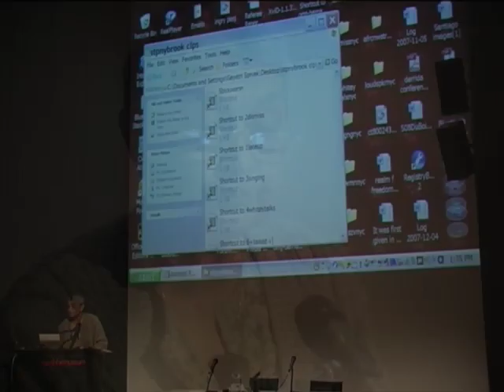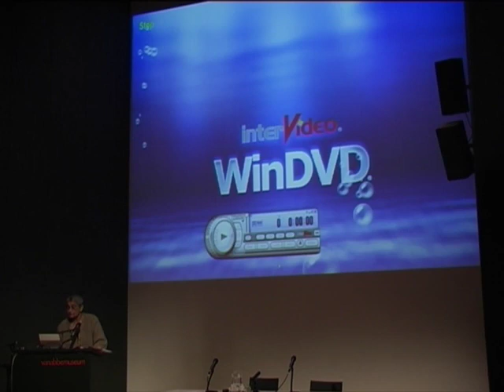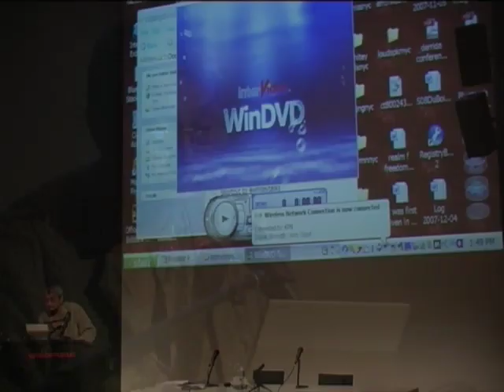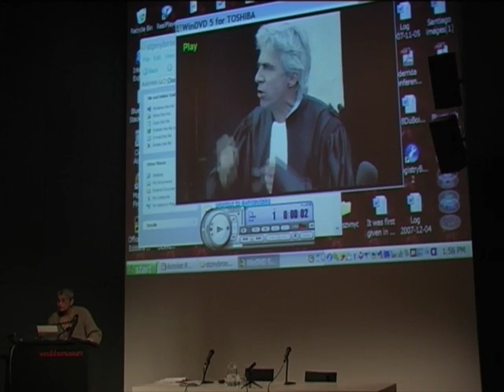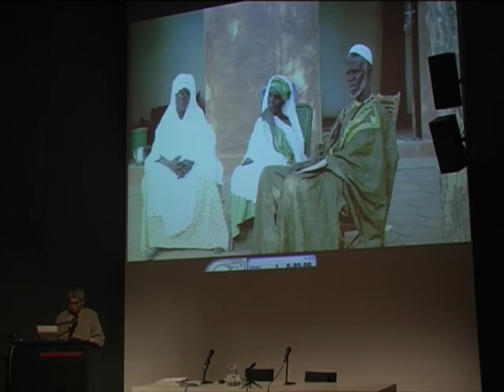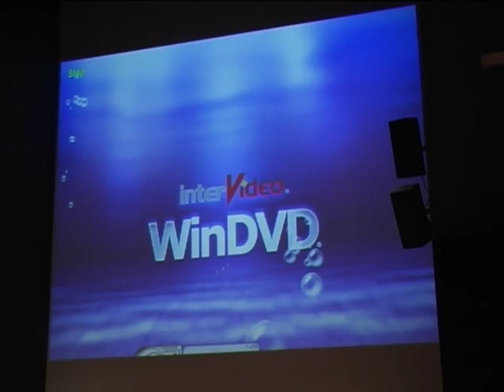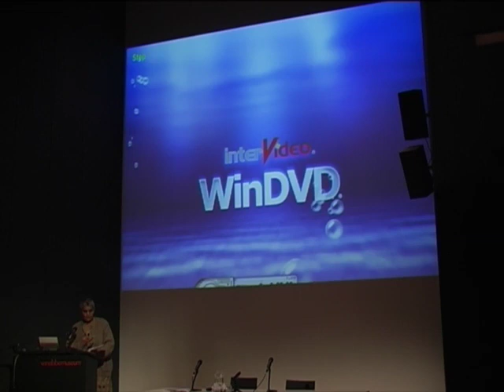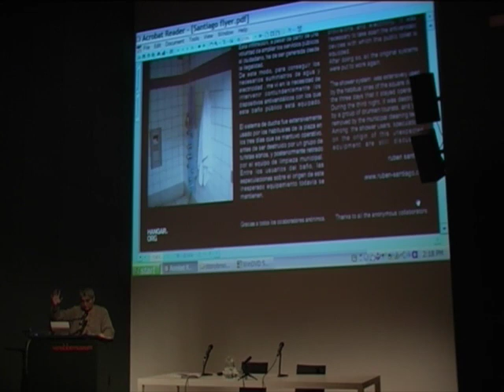Becomingdutch Thu 6th December 2007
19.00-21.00 Keynote speaker: Gayatri Chakravorty Spivak, Alterglobalization and Conceptual Art

part of:
9 live internet broadcasts, and recordings, from the vanabbemuseum Eindhoven.
Be[com]ing Dutch 2007

Programme:

As questions of cultural identity and normative 'national' values become ever more an issue in political and cultural debate,
Be[com]ing Dutch asks whether art can offer alternative examples of thinking about how we can live together today.
Be[com]ing Dutch seeks to put our ideas of cultural identity under pressure and examine the process of inclusion and exclusion in the world today.

Live internet broadcasted at the vanabbe museum Eindhoven.